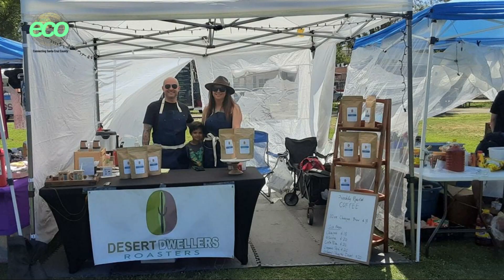May Echoes 2024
Echoes from the Hilltop Gallery:A Glimpse of Artistry, Let’s Talk Health-Asthma Awareness
Autism Awareness 2024 Proclamation,Redefining Autism Awareness Month:A Spotlight on Neurodiversity, Vibrant Vibes Spring Fling,May: A Time to Prioritize Mental Health Awareness and Advocacy,Mayor’s Corner,Sheriff’s Monthly Round-Up, Graduation Wishes for Class of 2024